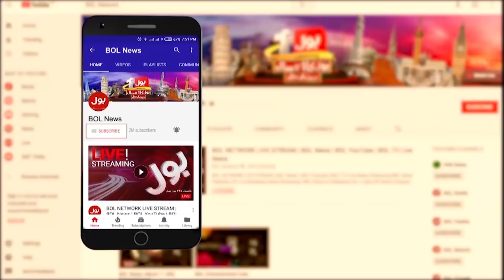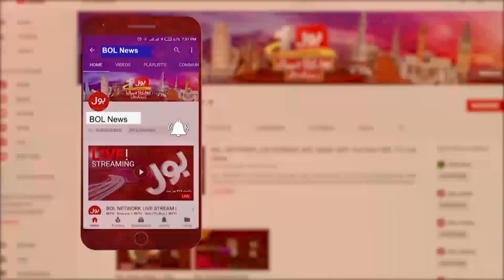Naseem Vicky Tribute to Legendary Comedian Umer Sharif | Breaking News